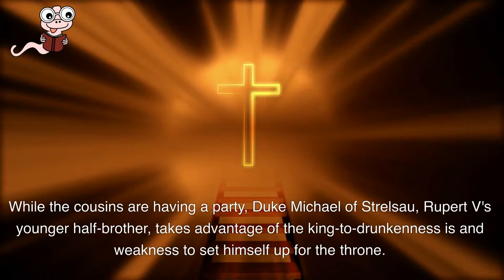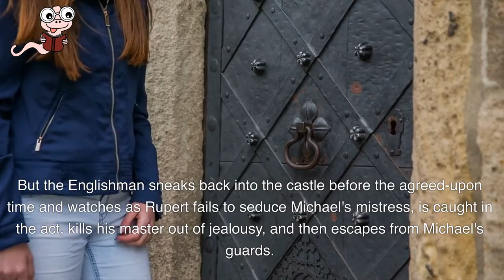A Book Summary of The Prisoner of Zenda by Anthony Hope Hawkins